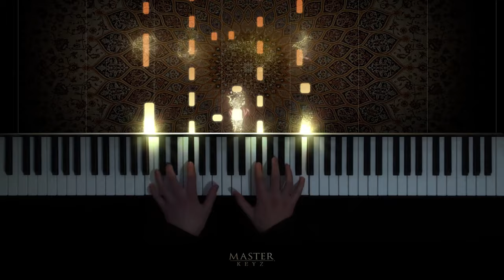COLDPLAY - Bani Adam. 2019 ~ Piano Cover for NEW ALBUM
COLDPLAY - Everyday Life. 2019 ~ Piano Cover for NEW ALBUM
Coldplay - Bani Adam بنی آدم

Here is our Master Keyz solo Piano arrangement of Bani Adam from Coldplays new album by the same name. We thought it was one of the more Pianoey pieces from the album that would lend itself to a tasteful video and accurate transcription.